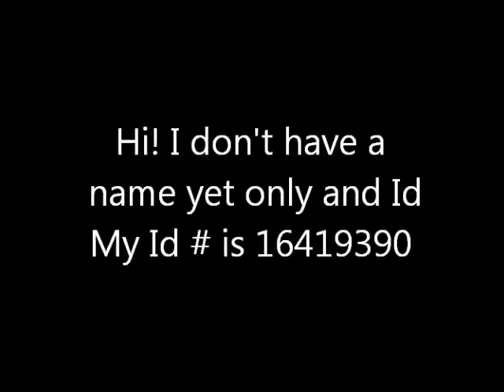Sr GSD at Lake City animal control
This is German Shepherd at Lake City, FL. Animal Control.  AT RISK, not altered.